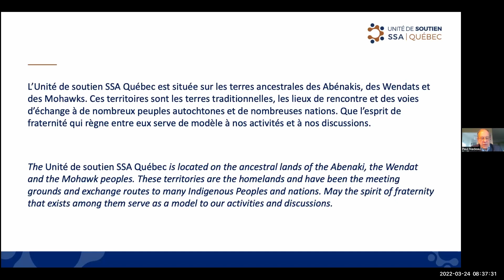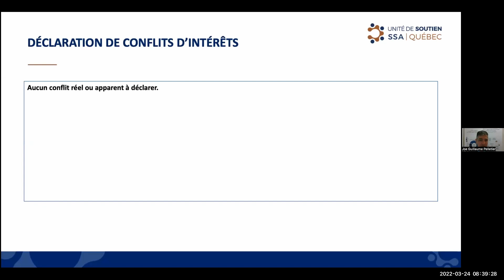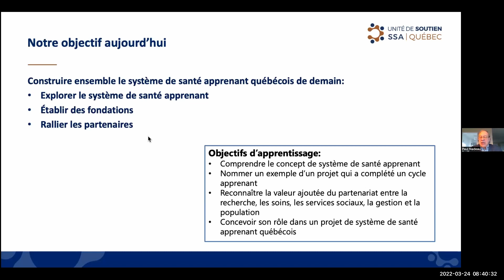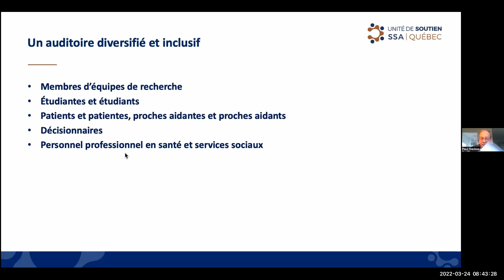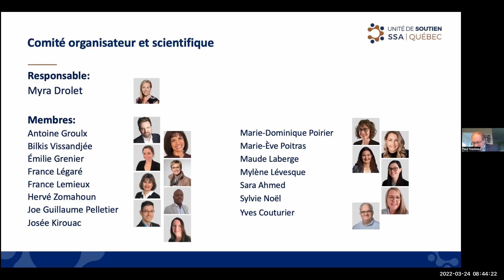Mot d'ouverture - Symposium « Bâtir ensemble le système de santé apprenant du Québec »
Joe Guillaume Pelletier, Directeur général de l'Unité de soutien SSA Québec
Paul Nadeau, Patient partenaire